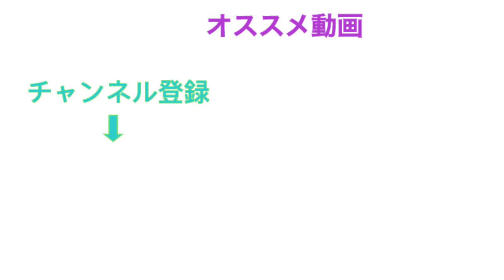【アニ髪】アイドリッシュセブン 和泉三月風ヘアー作ってみた！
アイドリッシュセブン　和泉三月風ヘアー作ってみました！